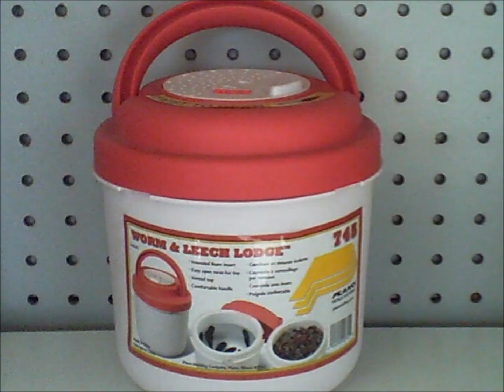10 ideas in 10 seconds 1 1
10 ideas in 10 seconds for any fisherman